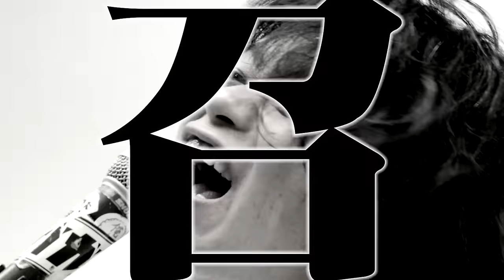TVアニメ『デュエルマスターズVS』主題歌 ガガガSP「こんちきしょうめ」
ガガガSP（ガガガスペシャル）
シングル「こんちきしょうめ」
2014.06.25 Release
※テレビ東京系アニメ「デュエル・マスターズVS」OP主題歌

【収録曲】
1.こんちきしょうめ
2.別に、いや別に...
3.こんちきしょうめ（instrumental）
4.別に、いや別に...（instrumental)

LDCD-50102 ￥1,200（tax out）
※初回仕様：アニメイラストジャケット、CD封入デュエル・マスターズ 限定スペシャルカード封入

‹封入カード『百鬼夜行』›
今年のメインクリーチャー種族、「コマンド・ドラゴン」の召喚を手助けしてくれる、激しく熱かりし、龍の仲間だ！
※大人気カードゲーム「デュエル・マスターズ」で使用できるカードです。

LDCD-50101/B　￥1,800（tax out）

ガガガSPツアー2014 『くだまき男の飽き足らん生活』ライブ映像
03/09　渋谷CHELSEA HOTEL
03/23　music zoo KOBE太陽と虎

1. つなひき帝国（music zoo KOBE太陽と虎）
2. はきだめぶぎ（渋谷CHELSEA HOTEL）
3. カゲロウ橋（渋谷CHELSEA HOTEL）
4. 神戸駅（music zoo KOBE太陽と虎）
5. どんでん返し（music zoo KOBE太陽と虎）
6. あの頃の僕は君にとってどう見えるかい（music zoo KOBE太陽と虎）
7. 明日からではなく（渋谷CHELSEA HOTEL）
8. 飯食って寝る（music zoo KOBE太陽と虎）

「こんちきしょうめ」
▽Amazon
※初回限定盤（CD+DVD）

▽TOWER ONLINE
※初回限定盤（CD+DVD）